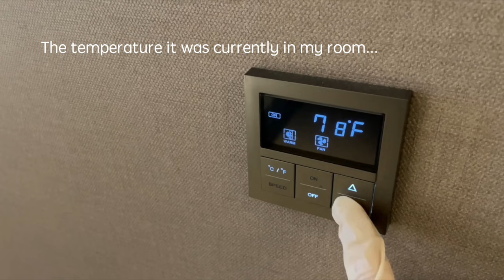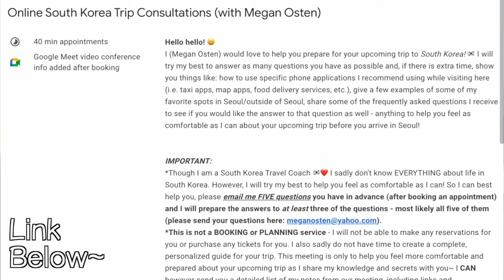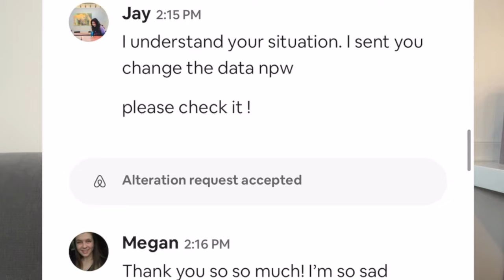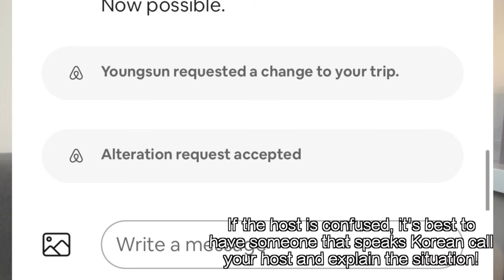Helping you pick your accommodation in Seoul!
Here is my Airbnb Guide on how to pick the BEST airbnb for those of you who are coming to South Korea! I want to help you find the best place to stay in Seoul so I needed to explain to you why I don't recommend you stay in a hotel!

If you have found any of my videos helpful, and you’d like to say thanks or partner with me on a monthly basis, this is a way you can make a small donation to help me out!

✨ My Helpful Guides:
Airport Guide (taking you step-by-step through your arrival in South Korea) ✈️

*SIM Card I recommend for your trip to Korea (can be mailed to your house BEFORE your trip)
*Travel CREDIT card I always use for travel with no International Transaction fees!
*Travel DEBIT card I always use to pull money from ATMs and not pay any fees!:
*The best app to learn Korea (Referrer ID: MEGANO)

✨Favorite AMAZON items for traveling 📦
List of items that are hard to find in Korea
Adapters (so you CAN plug your devices into the wall)
Converter (to protect your devices and the plugs in the wall lol)
My favorite Korean protective masks
Portable travel scale (weighs any suitcase)
Neck pillow (with eye mask and earplugs)
TSA approved locks (flexible and fit any suitcase)
Laundry detergent strips (dissolve in water)
Electric toothbrush (one charge lasts me 3 months!)
Resistance bands (for exercising on the go)

🎶 Where I find all of my music and sound effects for my videos:

Chapters:
0:00 Questions we cover in this video
0:30 Why I don’t recommend you stay in hotels
3:22 How to find a good Airbnb
4:00 Four red flags 🚩 to lookout for!
6:47 Where to stay in Seoul/bonus tips
8:35 No hot water!?
9:19 How to get out of your Airbnb contract